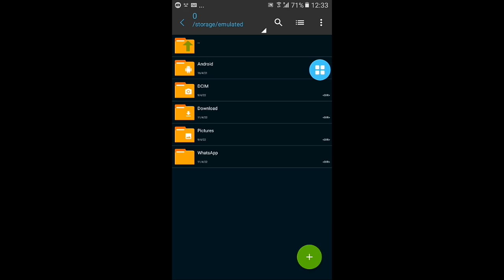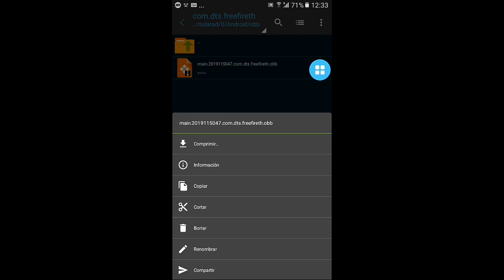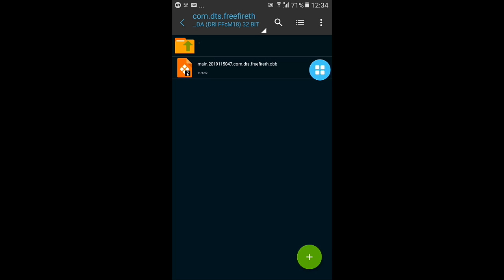COMO PONER GRÁFICOS DE MINECRAFT EN FREE FIRE SIN ROOT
🍁Grabador de pantalla? - Mobizen

🍁Editor? - kinemaster

🍁Dispositivo? - J2 prime , 8gb , 1.5 ram 📱

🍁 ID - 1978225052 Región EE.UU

Tags.

the donato, melhor jugador spas 12, mrstiventc, pintia,